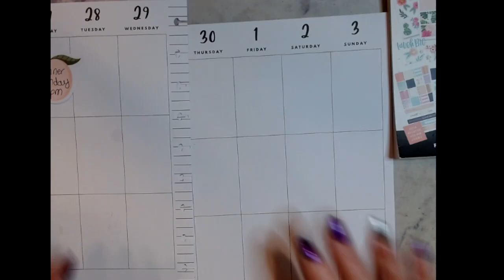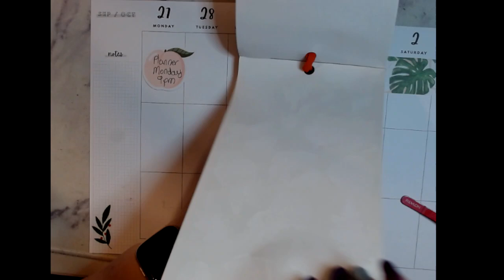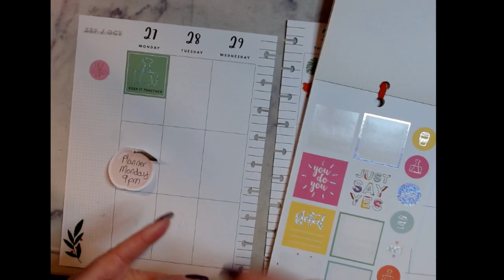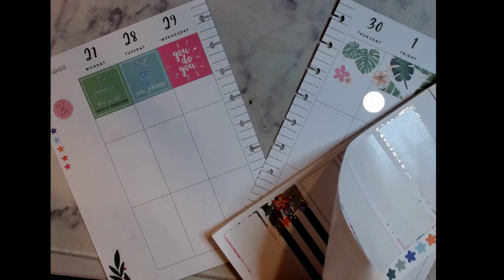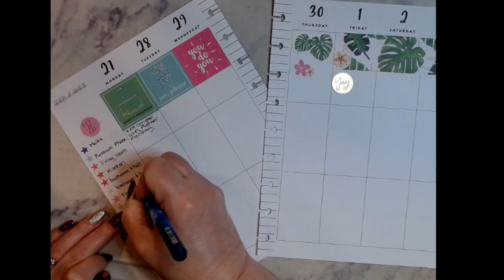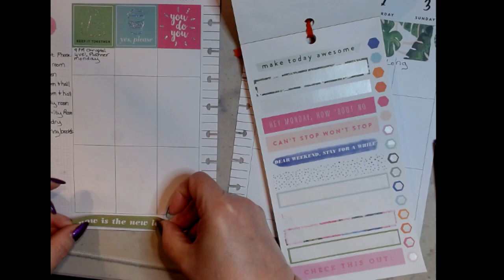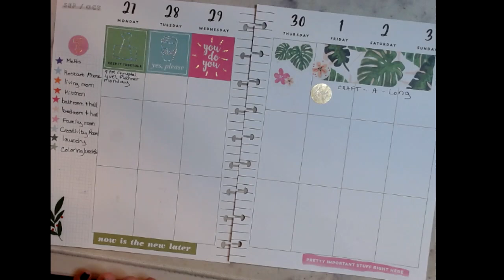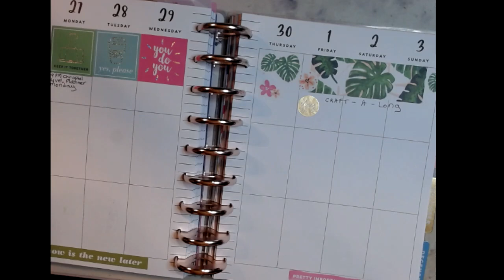Plan With Me Sept 27 Oct 3 Classic Happy Planner with Choose Happy sticker book